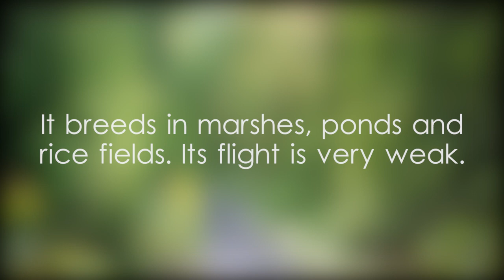Pied paddy skimmer - video 1 - scientific classification